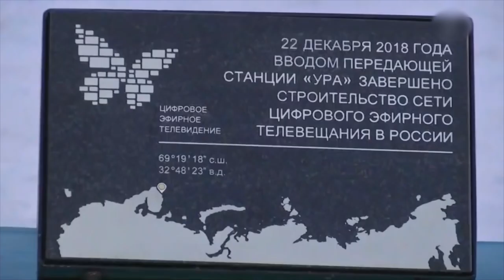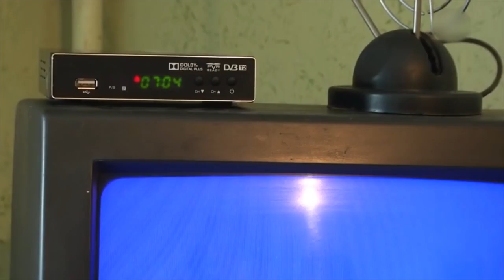Новости северского района - 3 Июня